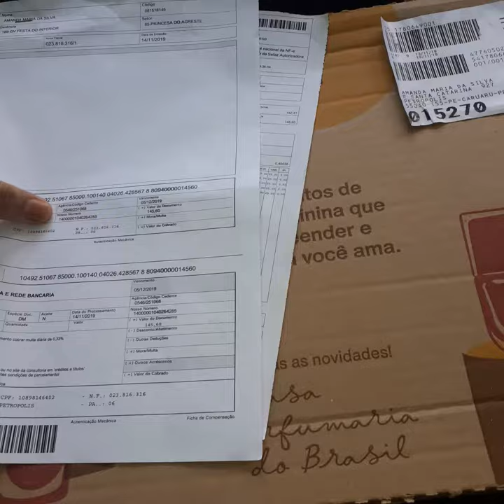Abertura natura 2• pedido ciclo 17/2019